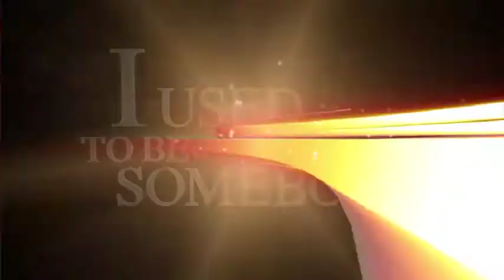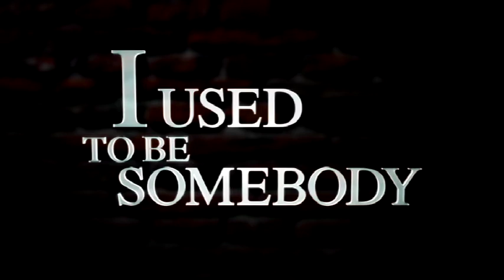IUTBS — I Used to Be Somebody — Trailer #1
Life After Fame. That's the premise of IUTBS (or "I Used to Be Somebody"). It's about the cast of a 90s sitcom sensation "Something's Burning," how they became like a family while shooting, and how they've stayed that way after the agents stop calling and waving big money offers at them. The answer to how you'll get by is, of course, with a little help of your friends.

Starring real-life sitcom stars Don Most ("Happy Days"), Chris Knight ("The Brady Bunch"), Nicole Eggert ("Baywatch", "Charles in Charge", Edd Hall ("The Tonight Show with Jay Leno").

IUTBS is a co-production of Natural 9 Entertainment and Stellar Productions.

If you liked the trailer and want to see the complete presentation, you can go here to do just that